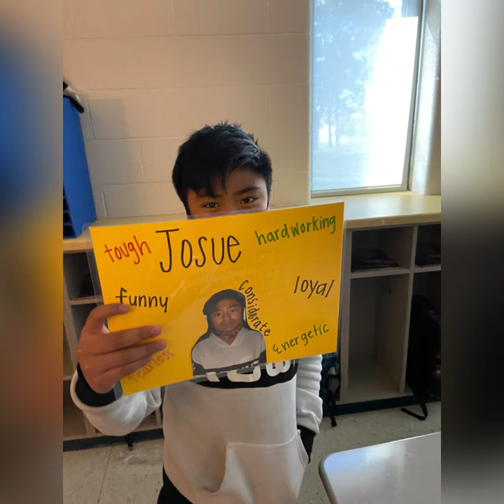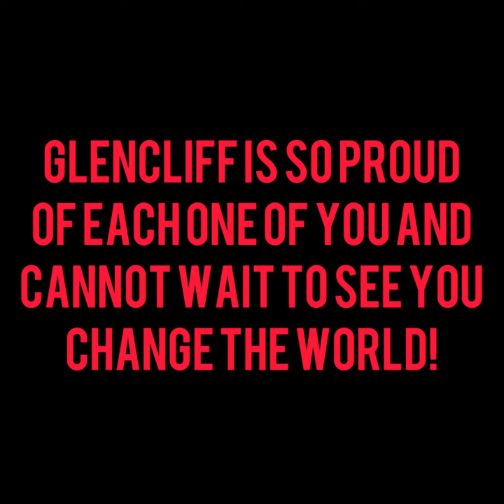Glencliff 4th grade Graduation